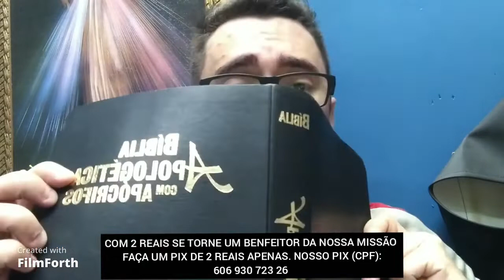O PROTESTANTE CRÊ APENAS NO QUE ESTÁ ESCRITO?